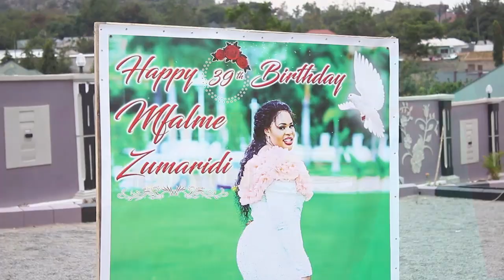MFALME ZUMARIDI KWA IMANI AMLISHA MGENI RASMI KEKI KATIKA BIRTHDAY 2021